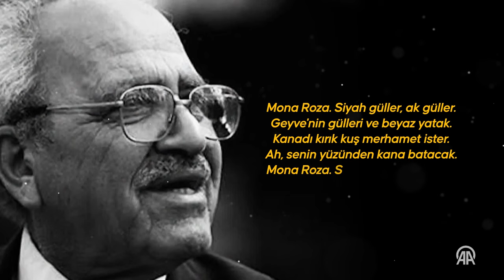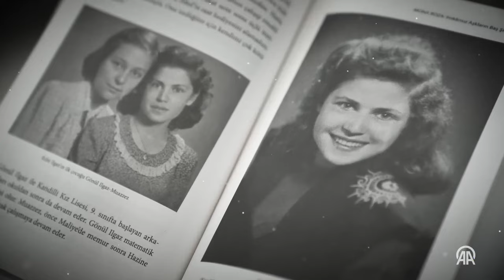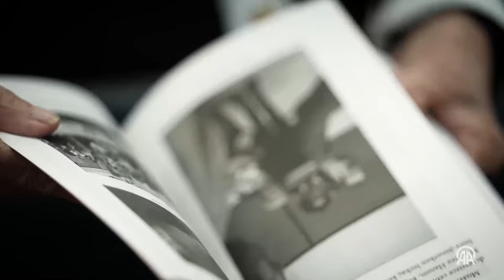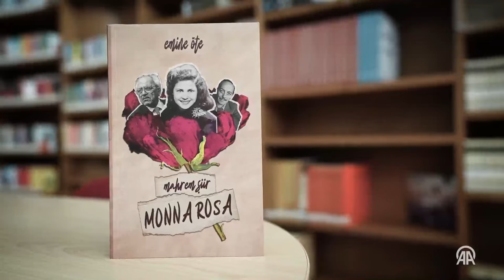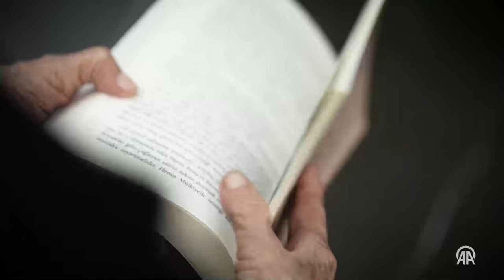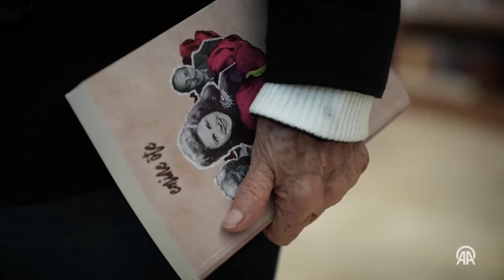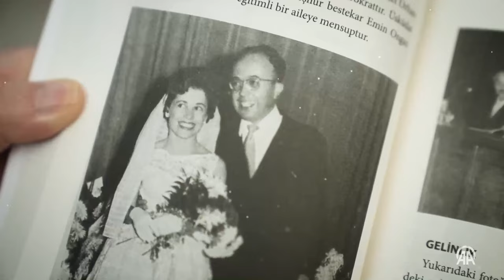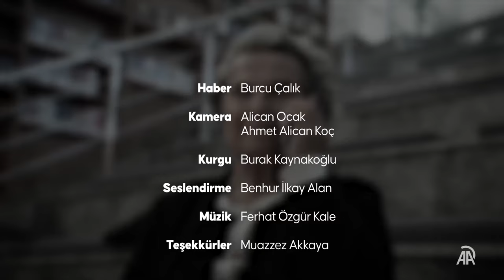Türk edebiyatının "Mona Roza"sı 70 yıl sonra sessizliğini AA'ya bozdu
Şair Sezai Karakoç'un adına Mona Roza şiirini yazdığı, Cemal Süreya'nın uğruna soyadından bir harf eksilttiği 94 yaşındaki Muazzez Akkaya, "Bana yazılan şiirleri zaman içinde ne yazık ki kaybettim, buna gerçekten üzülüyorum, keşke saklasaydım." dedi.